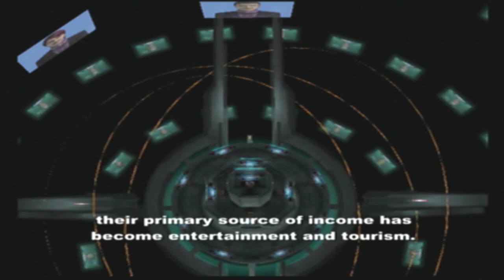Xenosaga Part 35